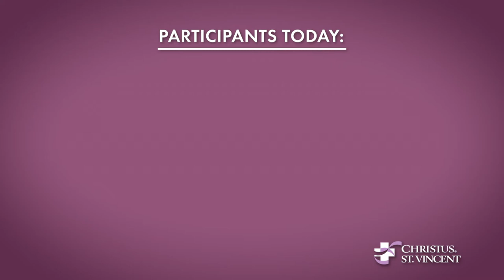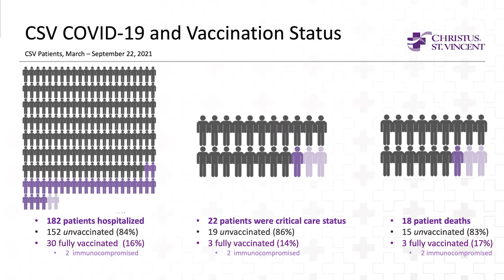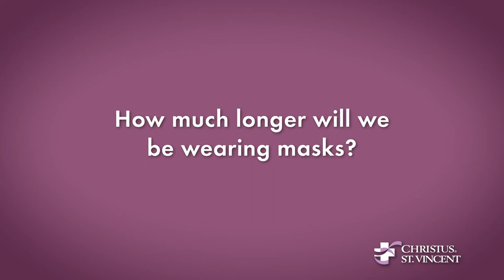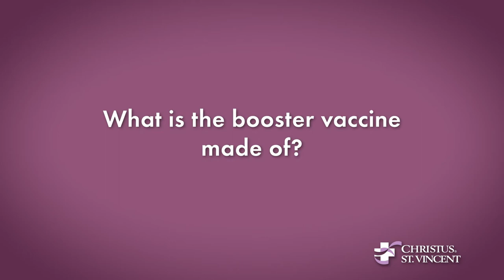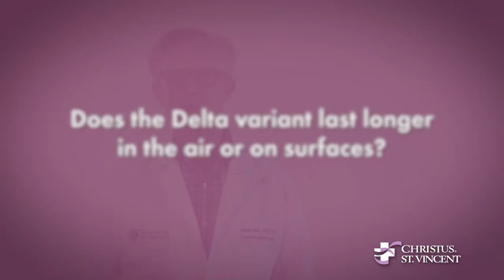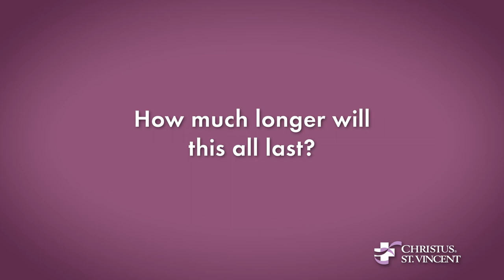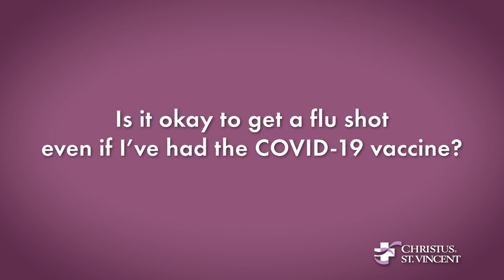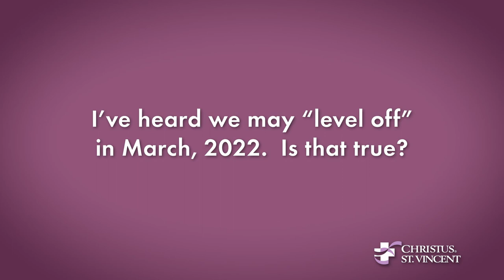COVID 19: Where Are We Now? | CSV Online Community Lecture